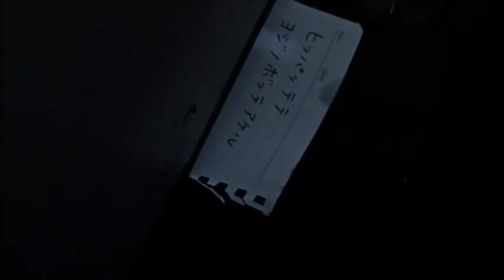【怖い話】身の毛もよだつホラー短編集＃158「トイレのSOS いじめの怨霊」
『一生ここから出てくるな』。そういわれ女子トイレに閉じ込められた主人公。
不気味な手紙が眼下に現れ、彼女の怪異は口火を切った―――。